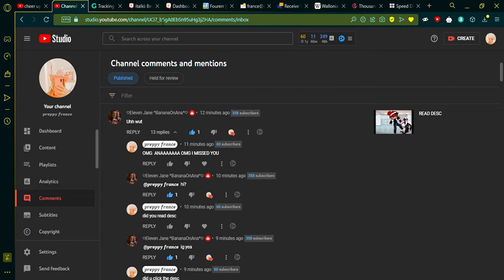leaving the mochi squad due to drama on my end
@💗mocha Mochi fandom Queen💗